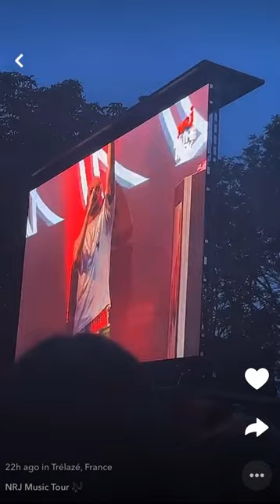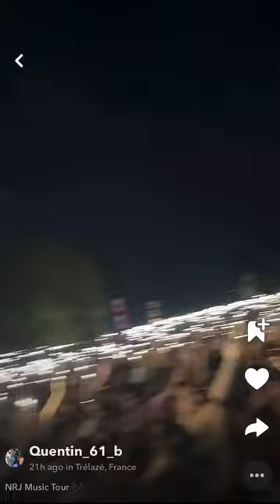NRJ Music Tour 🎶 2023 | Disco mix, - Musique, C’Cauet sur NRJ, NRJ SUMMER HITS ONLY, France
NRJ (NRJ is an acronym read as Nouvelle Radio Jeune, or énergie in French, pronounced [enɛʁʒi], literally "energy") is a private French radio station created by Jean-Paul Baudecroux and Max Guazzini in June 1981, and was widely popularized thanks to its godmother singer Dalida, who prevented it from closing in 1984.[1] Today radio belongs to the NRJ Group and is the founding station of NRJ International.

The main station only focuses on current chart hits throughout the day and electronic dance music during some weekend late night hours. Talk programs are based every evening except Saturday. In contrast, its web radios are devoted to a vast range of music: rap, RnB, dance, hip-hop, electronic, top 40, urban and rock.